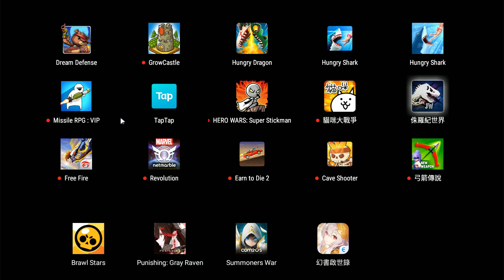史前最大滄龍科『海諾龍』！？每個都史前最大就飽了 # 102《侏儸紀世界：遊戲》Jurassic World: The Game【老頭】Hainosaurus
哈囉各位大家好，我是老頭 OldMan
今天要分享的實況是《侏儸紀世界：遊戲》
Jurassic World: The Game 第102集 Hainosaurus
史前最大滄龍科『海諾龍』！？每個都史前最大就飽了
廠商提供的麥克風: Blue YETI
（Blue全品項9折，小提醒～不含進行中的活動價格品項）
（限時10/1-12/10登錄發票抽大獎，
即有機會獲得YETI X、YETI、SNOWBALL iCE、限量t-Hoodie 或 限量馬克杯！）
Blue VO!CE下載連結：
Logitech G HUB正式升級全新Advanced Blue VO!CE，可支援Blue YETI全系列USB麥克風產品，讓YETI X、YETI及YETI NANO的使用者都能享受到更全面進階的音效輔助功能。
如果你們有興趣看這八支麥克風聲音的呈現的話
這邊有我的體驗連結喔
👉LINE官方帳號【@oldman_0302】👉Instagram【oldman_0302】
電腦配備
CPU：intel I9-7940X
（內搭塔扇：日系 Scythe Mugen 5 無限五 CPU風扇散熱器）
主機版：X299 AORUS GAMNG 7 PRO
顯示卡： RTX 技嘉 2080Ti GAMING OC 11G
硬碟：固態硬碟 EZLINK 2.5吋 256G
記憶體：Kingston 金士頓 DDR4 2400 HyperX Fury 16G兩支
機殼：AORUS C300 GLASS(GB-AC300G 機殼)
電源供應器：銀欣６５０W 金牌/半模
鍵盤：TESORO鐵修羅 剋龍劍Gram RGB機械式鍵盤-紅軸中文黑
滑鼠：羅技 Logitech G300S
麥克風：AT2020USBｉ靜電型電容式麥克風